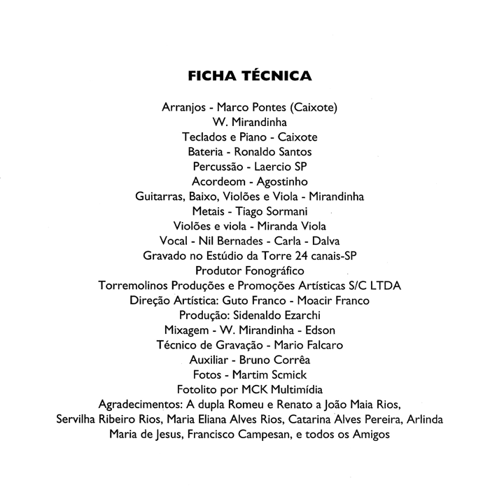Rudy & Rudney - Atrás Da Felicidade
Ano: 1996 Composição: (Jefferson Farias/Nino)